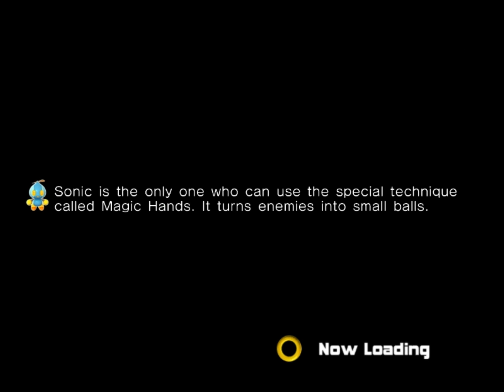Sonic Adventure 2 (Part 3) (Hero Story)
Game - Sonic Adventure 2.
Mode - Normal.
Character - Sonic the Hedgehog, Miles Tails Prower, Knuckles the Echidna.
Release - 2001.
Publisher - SEGA.
Hero Story.
Stage 6: Pumpkin Hill. (Knuckles)
Stage 7: Mission Street. (Tails)
Stage 8: Aquatic Mine. (Knuckles)